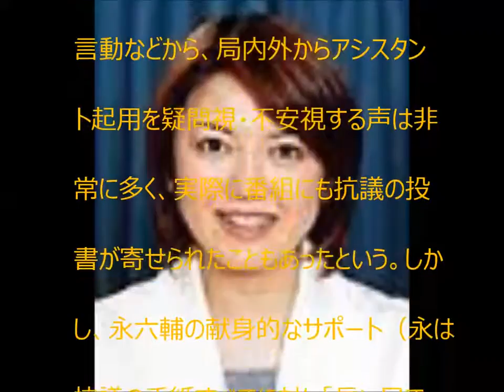女子アナウンサー 外山 惠理 【 Publicity Agent 】